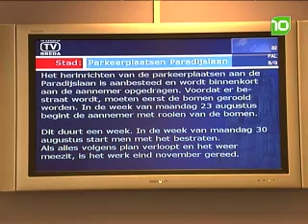Sattelliet tv voor ouderen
Zorgcomplexen Elisabeth aan de leuvenaarstraat in Breda is overgeschakeld van kabelaanbieder Ziggo naar satelliet tv. Goedkoper en meer zenders.